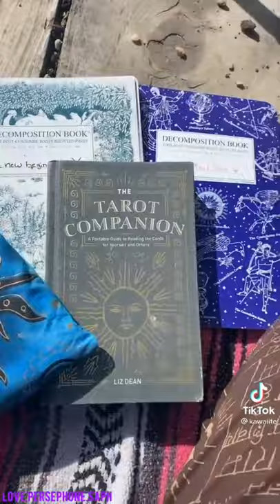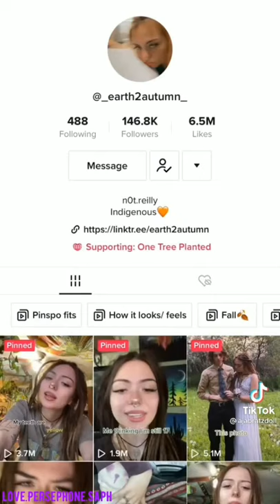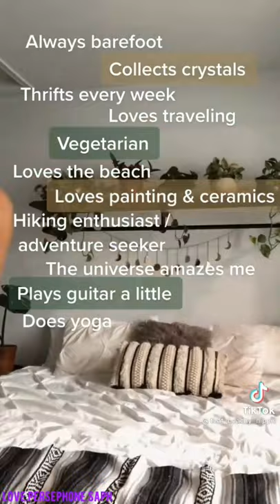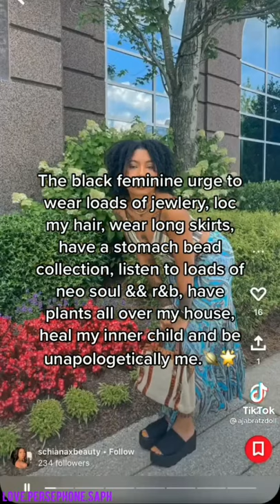Hippie TikToks I found [a compilation] pt.1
Hippie TikToks